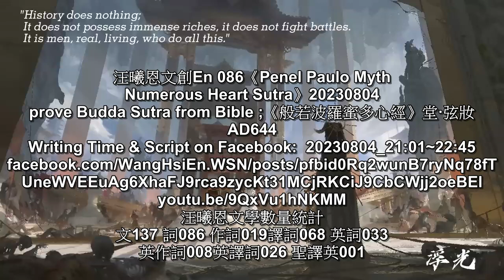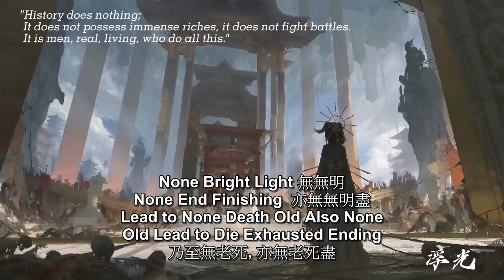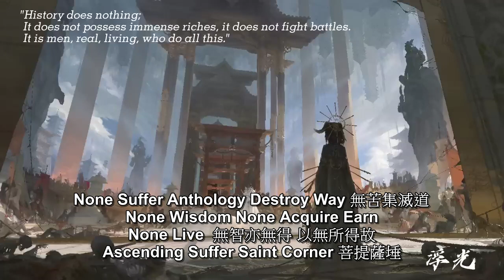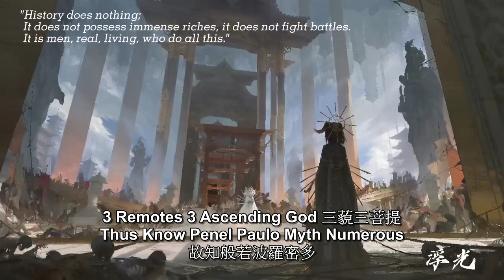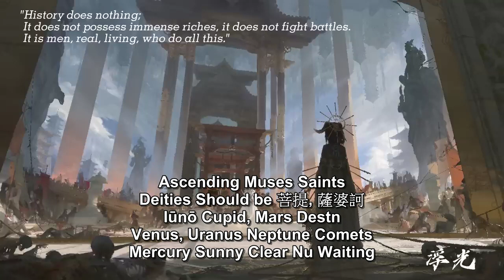汪曦恩文創詞086En：《Penel Paulo Myth》20230804；Music《浮光 The History》Jannik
汪曦恩，文創詞086En《Penal Paulo Myth Heart Sutra》
Writing Time & Script on Facebook:  20230804_21:01~22:45
youtu.be/9QxVu1hNKMM
汪曦恩文學數量統計
文137 詞086 作詞019譯詞068 英詞033 英作詞008英譯詞026 聖譯英001

作詞與譯詞混合原因
汪曦恩 發明 太陽系適居化詞提，
3CO2+3CH4產糖原因 均屬汪曦恩著作
並懇請西方思想以西方語言為先，切勿隨中文起舞受誤導
從聖經希臘羅馬構析 揭帝之多重原因

希臘羅馬天主 譯英原因
汪曦恩 證明 佛教為西方猶太希臘羅馬天主基督傳入印度和中國

汪曦恩 Lyricist Writer or Translation, & Editor Music Broadcast Rights
【Universal Copyright Convention 世界著作權公約】
文學作者權1, 翻譯權 5.2, 5-3, 5-4 ，影音播放權5-3.8(1)(c)
【Berne Convention 博恩公約】文學藝術著作權 2,
文字圖像作者權對音樂聲音戲劇 11-2.1(1), 11-3(1), 13 (1), 14
著作權對翻譯權 2.1(3), 8, 11-3(2) , 附錄「II」, IV，編輯權對著作權 2.1(5)